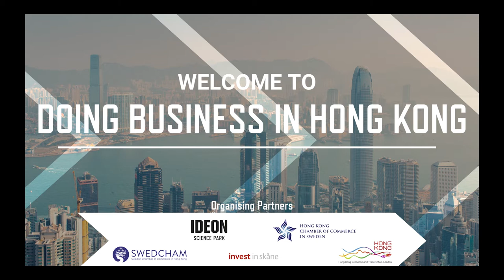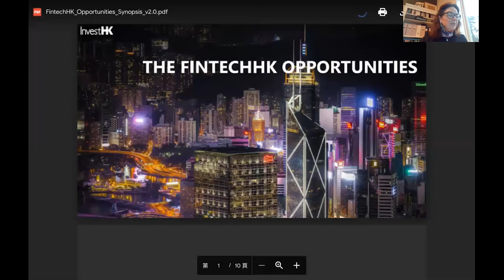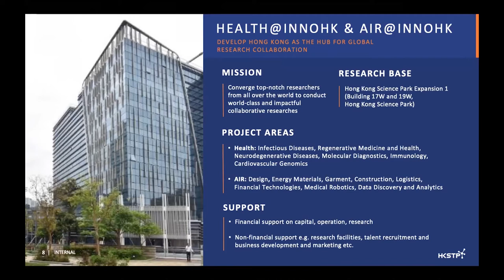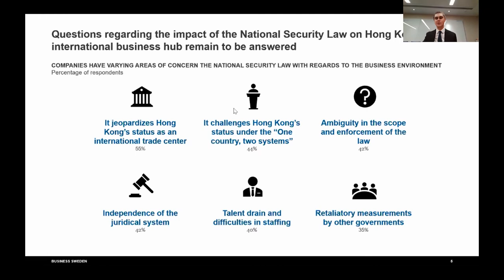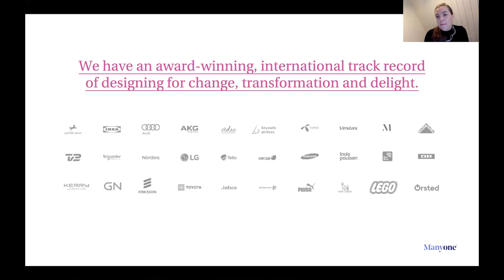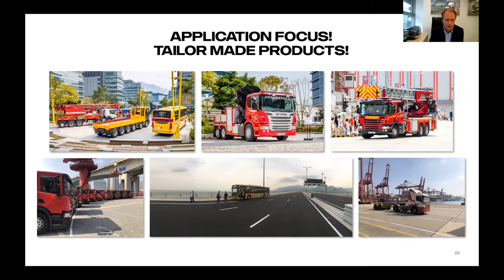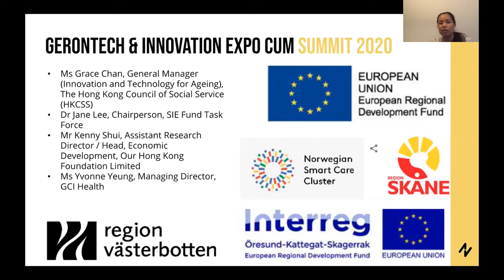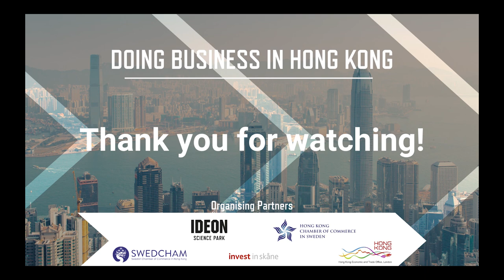Doing Business in Hong Kong Webinar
Welcome to join us for a webinar on how to do business, invest, cooperate or innovate in Hong Kong!

PROGRAM

Opening Address, Hong Kong - A World City in the Greater Bay Area
- HKETO London: Noel Ng, Deputy Director-General

The Hong Kong Scene
- Fintech development and opportunities in Hong Kong:
King Leung, Head of Fintech , Invest Hong Kong.

- The role of Hong Kong Science and Technology Parks:
Albert Wong, CEO, Hong Kong Science and Technology Parks

Business Climate in Hong Kong
- Business Climate Survey:
Johan Lennefalk, Office Manager, Business Sweden
Christian Bergenstråhle, General Manager, Swedish Chamber of Commerce in Hong Kong

Doing Business in Hong Kong, Experiences and Advice from Three Companies
- Frost LTD: Peter Luxenburg, CEO and Founder

- Manyone: Katarina Ivarsson, Managing Director Asia and Partner

- Scania Hong Kong and Greater Bay Aarea:
Carl-Fredrik Zachrisson, Regional Director Scania China South Region and Managing Director Scania Hong Kong Ltd. Alexander Mastrovito, Head of Sustainability, Scania Hong Kong & Asia Oceania Region.

The Nordic Innovation House in Hong Kong
- NIH and The Greater Bay Area:
Binh Johansson, Director, The Nordic Innovation House in Hong Kong

Closing Remarks
- Mr Per Augustsson, Consul General, The Swedish Consulate General

Question & Answers
You are welcome to ask questions to our speakers through the
Q&A function in the webinar